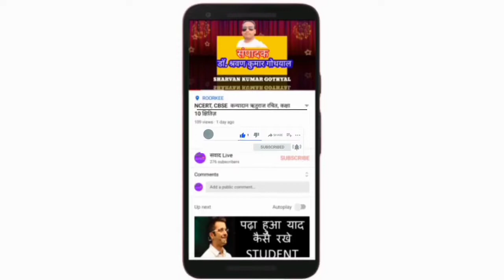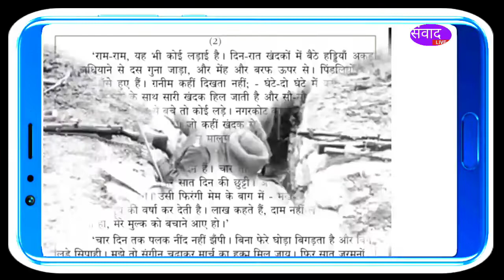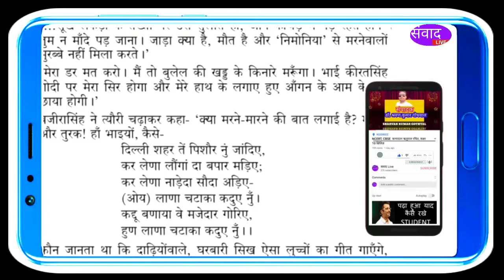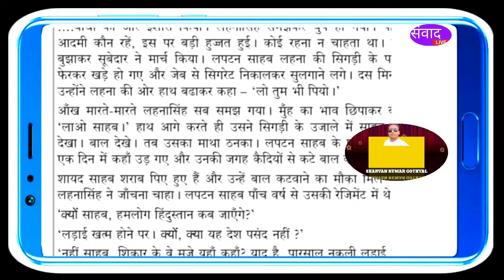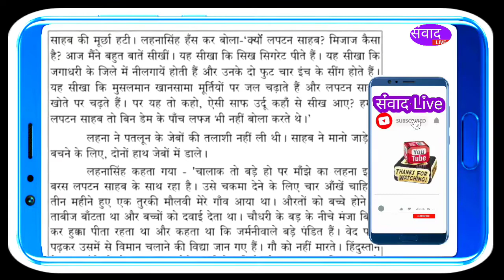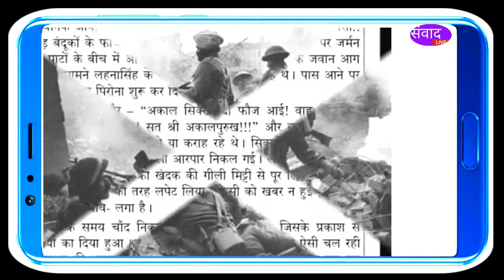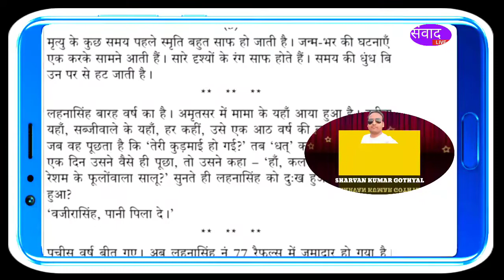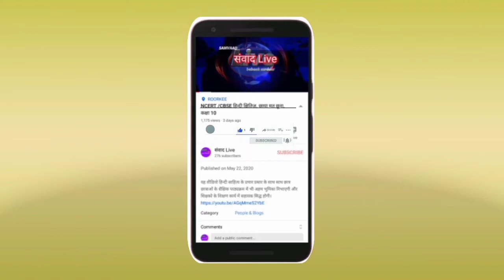अमर प्रेम कहानी- उसने कहा था चन्द्रधर शर्मा गुलेरी ,कक्षा बीए. श्रीदे़व सुमन यूनिवर्सिटी उत्तराखंड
@samvaad live
@usne kaha tha
@उसने कहा था
@हिंदीसाहित्यकुंज
यह वीडियो श्रीदेव सुमन यूनिवर्सिटी बीए. हिंदी के पाठ्यक्रम के छात्र छात्राओं के शैक्षिक पाठ्यक्रम अध्ययन में सहायक सिद्ध होगी।